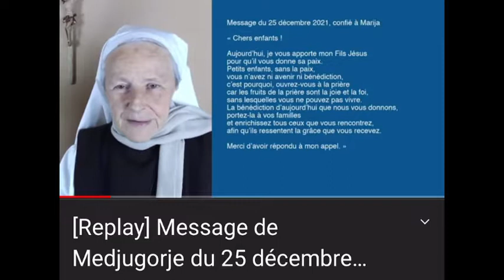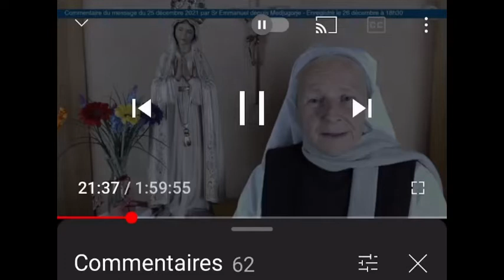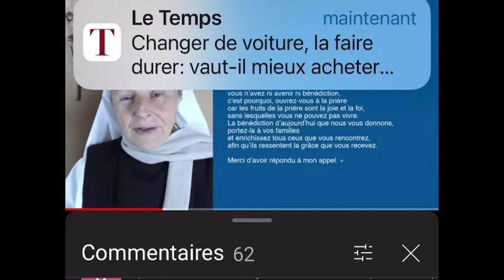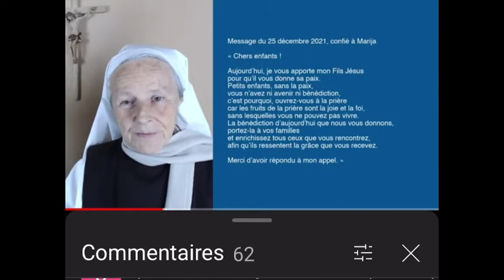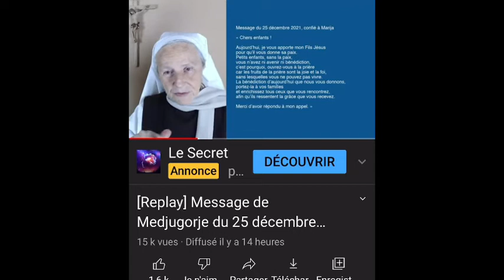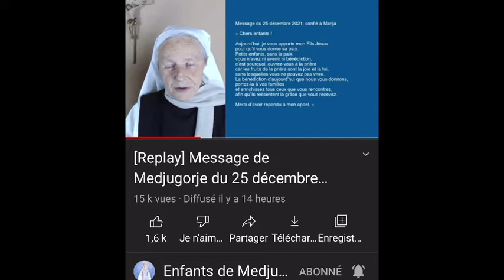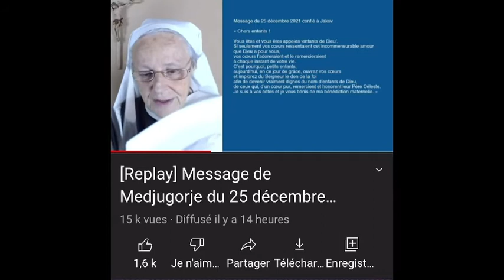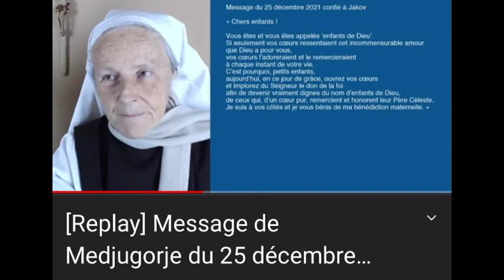Marie nous donne Jésus ✨🤗✨ Le comprenons bien?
Extraits de soeur Emmanuelle en 22 minutes pour les familles la joie la paix et tenir Jesus dans nos bras et l’adorer 🤱🏼